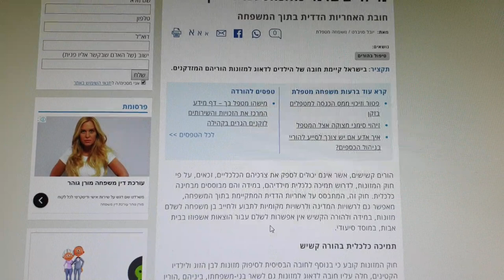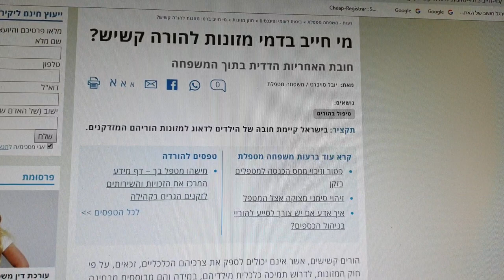טיפ חובת תשלום דמי מזונות של הילדים להוריהם הקשישים שאינם יכולים לספק את צרכיהם הכלכליים